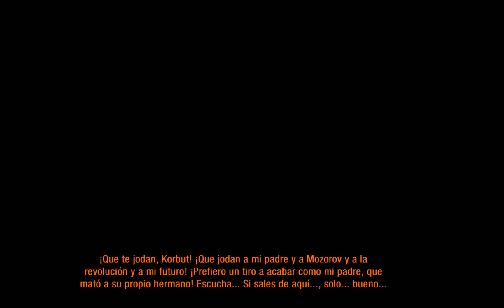METRO LAST LIGHT REDUX: YO TE QUERIA, MAMON!! #6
Games: Oliskeastaroth / DavidCFuture

Gameplay grabado con:

- Mirillis Action
- Sony Vegas Pro
- Microfono: Behringer C1-U